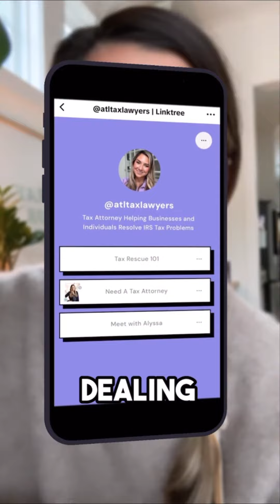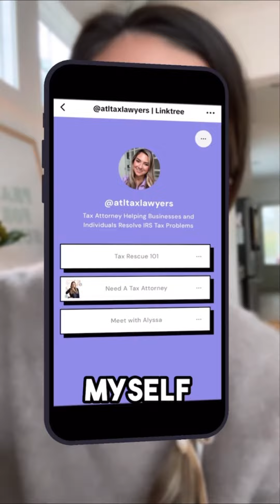⚖️ ABA Civil and Criminal Tax Conference 👩🏼‍⚖️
What an incredible day at the ABA Civil and Criminal Tax Conference! 🎓Hearing from top tax attorneys, judges, and even former IRS Commissioner Buck Redding 🙌🏼 So grateful for the opportunity to learn from the best and most informed in the field.